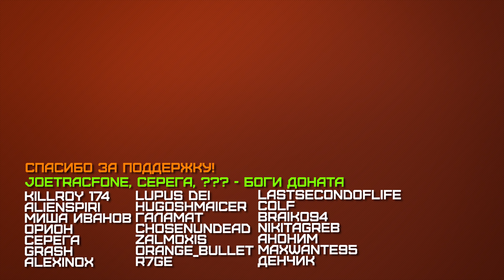ИВЕНТ OPERATION UNDERGROUND | Новости BATTLEFIELD V